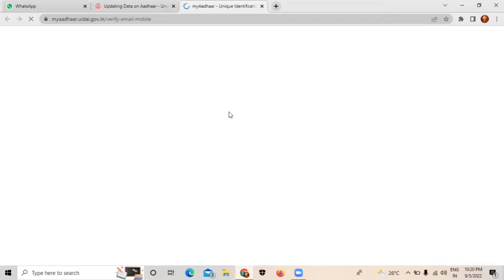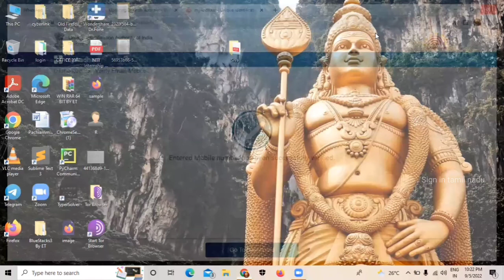How to Check your Mobile Number link to Aadhaar Card ?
🔴 *100%  முதலீடு இல்லாமல் வீட்டில் இருந்து சம்பாதிப்பது சாத்தியம்*
*ஏற்கனவே 2 கோடி பேர் இதன்மூலம் வீட்டில் இருந்தே மாதம் மாதம் இருபதாயிரம் முதல் ஒரு லட்சத்திற்கும் மேல்  சம்பாதிக்கிறார்கள் .*
*வயது வரம்பு இன்றி பள்ளி, கல்லூரி மாணவர்கள் என அனைவருக்கும் ஏற்ற வேலை*

*இந்த Lockdown காலத்திலும் வீட்டில் இருந்து சம்பாதிப்பது சாத்தியமா?*

‌Hey Guys, Sakthivel
‌I hope you all are good, I'm really happy that moment Becoz I have got lot of YouTube subscriber familys.🙈😍
‌Thank you For Every YouTube family
‌Your blessings always with me. this video only for😍 my own video. Are You like this put one like or command🤩 And Keep Supporting to me.
‌🔴  Another Channel
‌Just Dance 💃  திரைப்பட நடன நாட்டியம் RKSTA